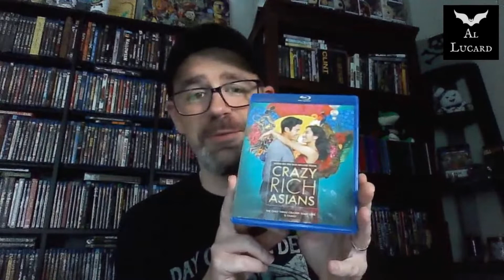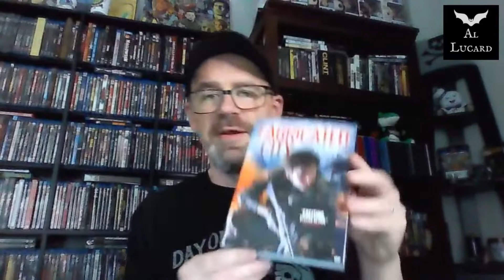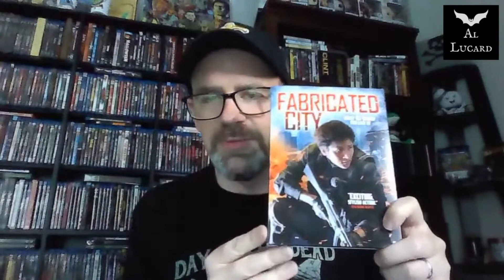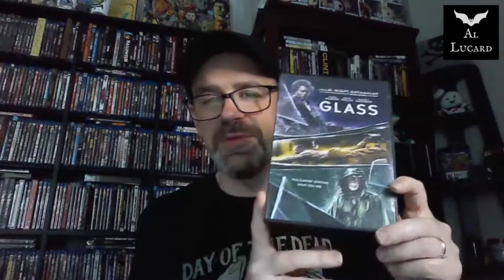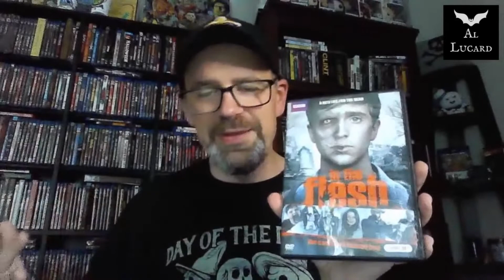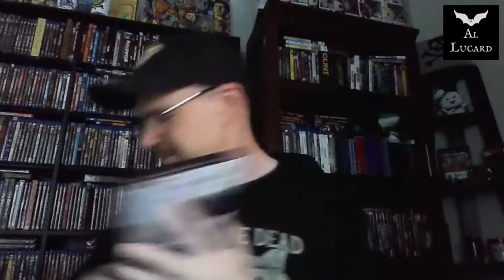Dollar Tree Haul 💵 🌴- July 2022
Join me for a dollar tree haul from July 2022